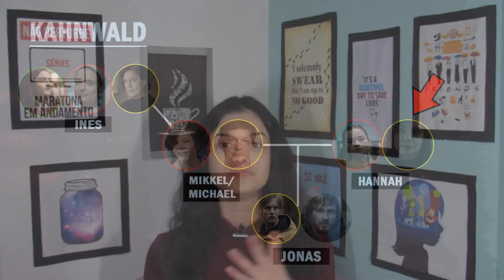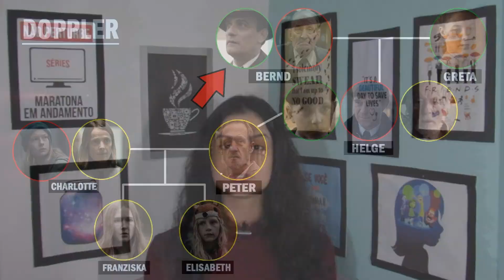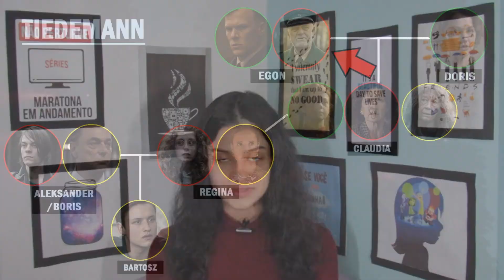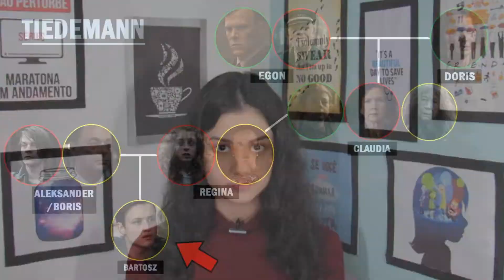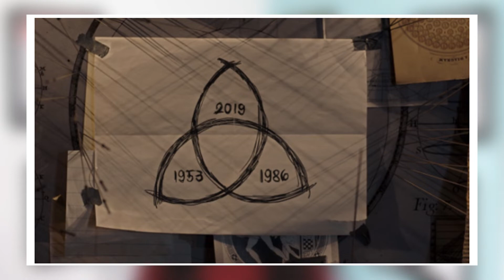Dark - 1ª temporada | Resumo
Resumo da primeira temporada de Dark.

SINOPSE: Desaparecimentos suspeitos acontecem na cidade de Winden há alguns anos. O mais recente faz os personagens investigarem para tentar descobrir o mistério que envolve a caverna e a usina nuclear. Porém, nada é tão simples, já que passado, presente e futuro estão conectados.